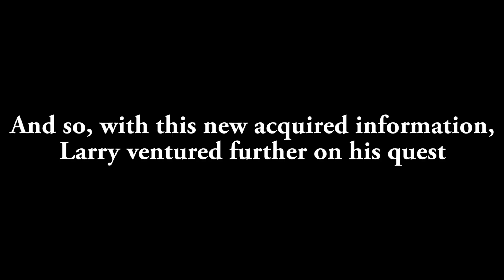LESBIANS: WATCH IT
A parody of sorts...
Anime: Yuru Yuri

Cast:
Everyone: ME
Dylan: Himself